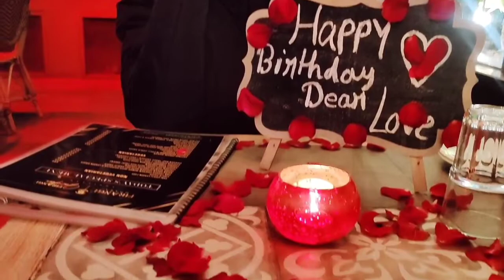The Celebration | Khema's B'day Part-2 | Khema's Vlog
Hello Everyone 🙂
This is Khema. Back with a new vlog.
Do Watch and give your valuable feedbacks.

My Equipments 👇